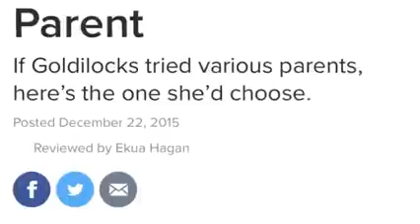211 GOOD ENOUGH PARENTING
GOOD ENOUGH PARENTING’
Have you come across this saying, ‘good enough parenting’? It essentially says that we ought to quit beating ourselves over the head as parents, trying to be the best and to do the best for our children; life is tough enough so let’s cut ourselves as much slack as we need and settle for ‘good enough parenting’. Nigerians would say ‘I won’t go and come and kill myself’.
Well, I’m here to say that ‘good enough parenting’, …could be storing up problems for tomorrow.
Not one to pile on guilt as I know as much as anyone, how overwhelming parenting can be at times but we must be deliberate about the values we want to instil in our children.
I hear myself sounding cheesy or even authoritarian at times and grimace inwardly especially when I know what I tried to get away with as a child, then I remind myself that it’s not about me or validating myself but about them. My children deserve the opportunity to have the best and to be the best, even and especially where I fell short.
Times are tough, I know but no one strong armed anyone into being a parent. So, here’s my pitch: let’s accept that ‘good enough parenting’, just ain’t good enough and ditch that outlook in exchange for, ‘when the going gets tough the tough get going’.